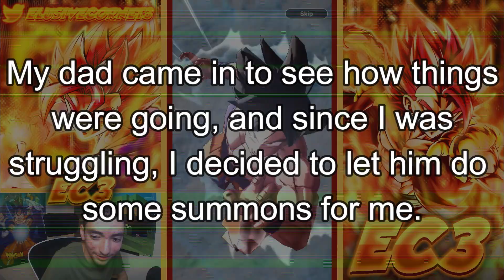🔥 SUMMONS UNTIL I PULL BOTH LF FULL POWER JIREN & HAKAI BEERUS! WHAT AN ABSOLUTE MARATHON OF LUCK!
-Description Open Me-